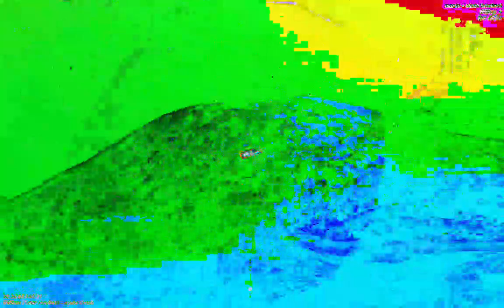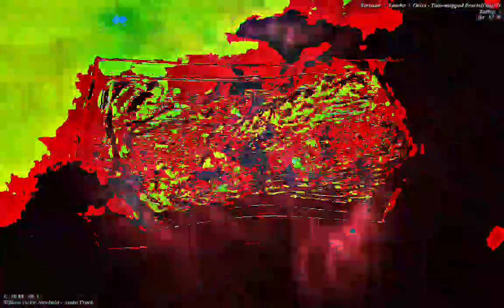[EPILEPSY WARNING] Movie 23 01 13 02h24m09s *Photosensitivity Warning*